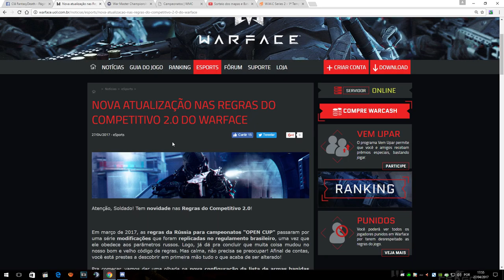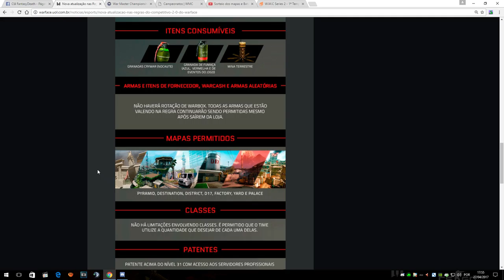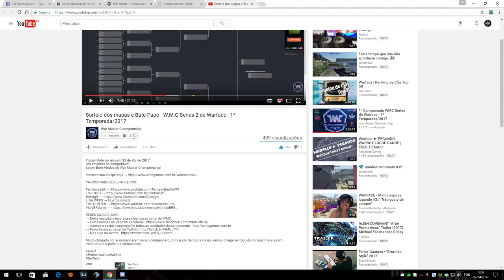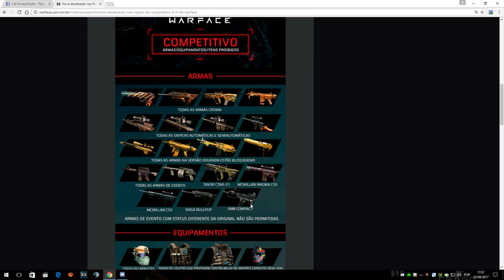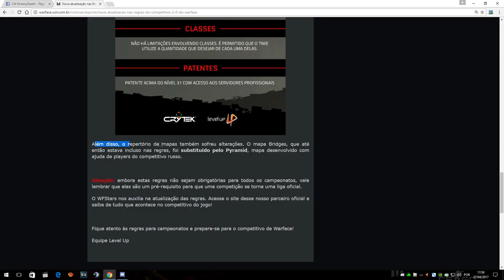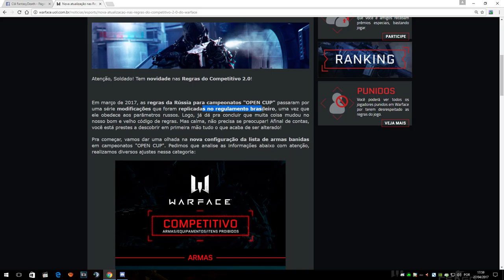[Warface] NOVA REGRA / IMPORTANTE, ASSISTA !!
Olá amantes do competitivo!
Sejam Bem-Vindos ao War Master Championship!

Muito obrigado por acompanharem nosso campeonato, com apoio de todos vocês, iremos chegar ao topo do competitivo e assim mostrarmos o poder da comunidade.

Valeu!!